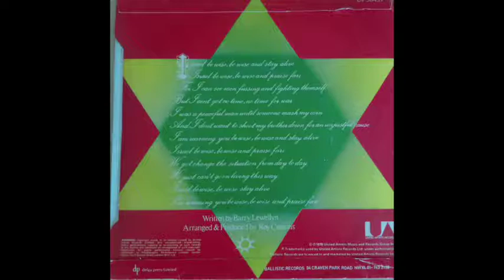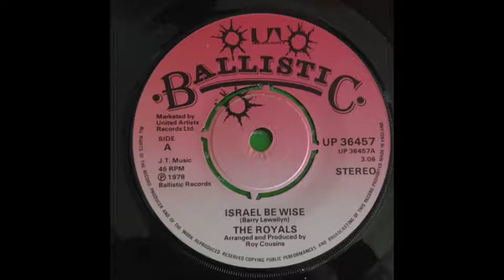The Royals- Israel Be Wise & Wise Talkin' feat. Baba Dread (Ballistic Records) 1978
Produced by Roy Cousin